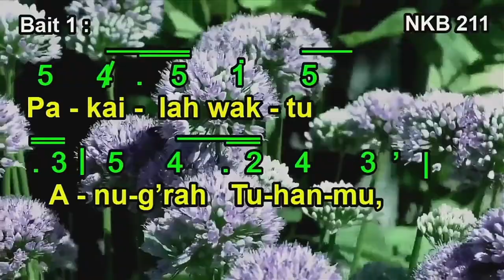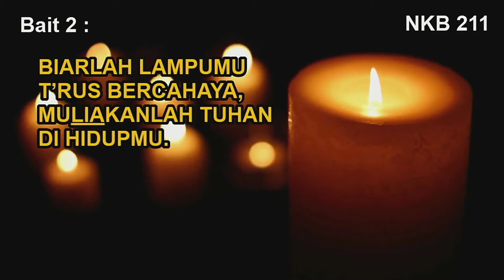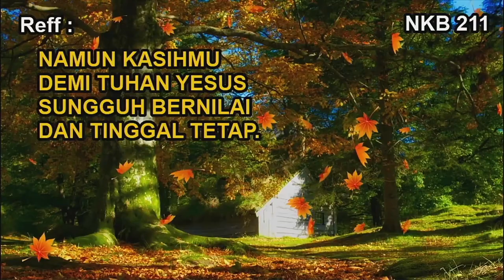NKB 211 – Pakailah Waktu Anug’rah Tuhanmu